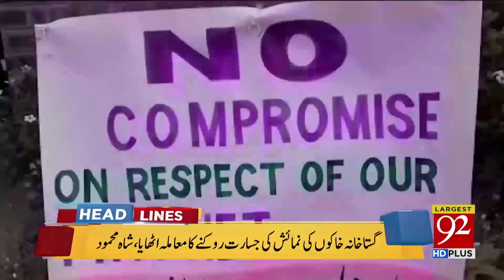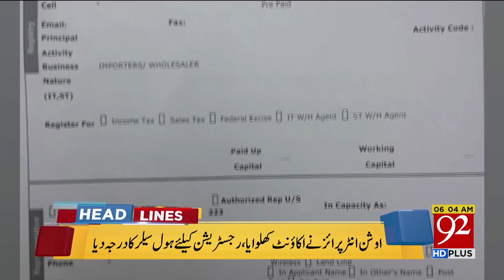News Headlines | 6:00 AM | 30 Sep 2018 | 92NewsHD